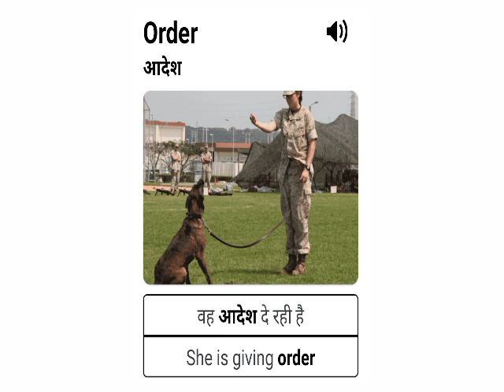आदेश को इंग्लिश में क्या कहते हैं | adesh meaning in english | adesh ka angregi matlab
aadesh ko english mein kya kahate hain
adesh ka angregi matlab
adesh meaning in english